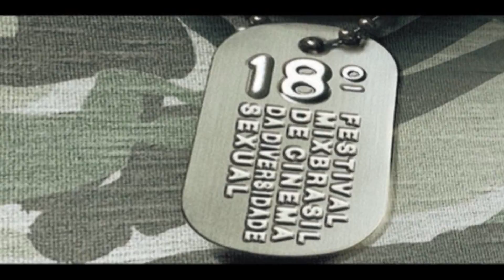2011 FESTIVAL MIX DA DIVERSIDADE SEXUAL @